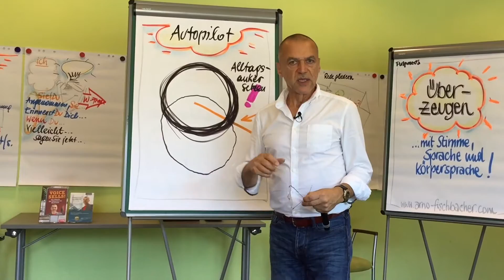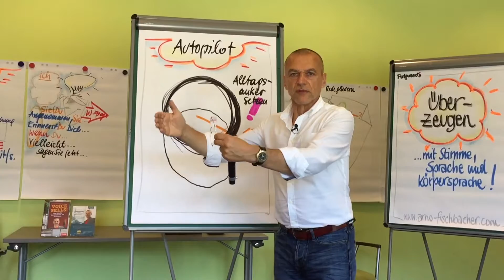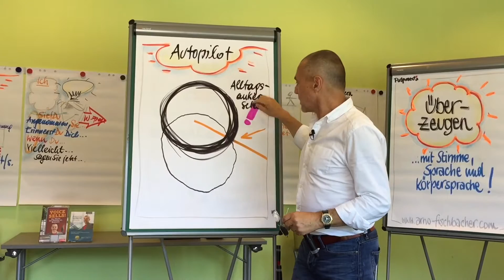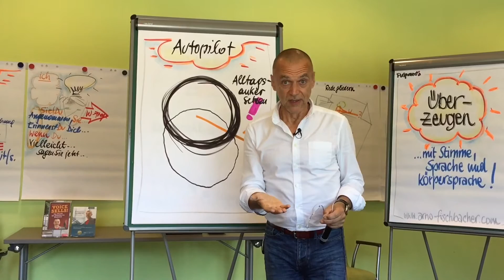Rhetorik Tipps: So gelingt das Anwenden!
Rhetorik Tipps zu kennen ist nicht genug. Sie wollen erfolgreich praktisch angewandt sein! Wie Sie Ihren inneren "Autopiloten" überlisten und dadurch sofort wirkungsvoll mit Stimme und Körpersprache auftreten, erkläre ich in diesem Video.
► Lade Dir hier Dein kostenloses E-Book „7 Praxistipps zur Macht der Stimme in Führung, Service und Verkauf“ herunter

Arno Fischbacher ist Wirtschafts-Stimmcoach und Rhetorikexperte, Autor mehrerer Bücher und Keynote-Speaker. Seine "Voice-sells!"-Akademie" begleitet Sie online über 90 Tage zu überzeugender Wirkung und einer Vervielfachung der persönlichen Wirkung beim Reden, Diskutieren, Erklären, Präsentieren und am Telefon.

► PERSÖNLICHES COACHING:
Gern spreche ich mit Ihnen über Ihre Herausforderungen und mögliche Lösungen:

Lasst mich Deine Meinung wissen! Schreib Deinen Kommentar!